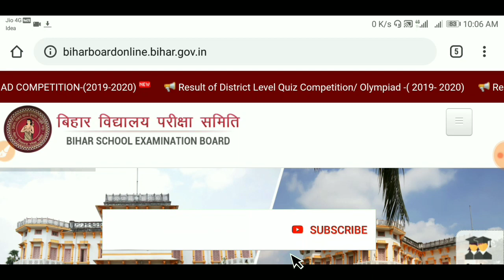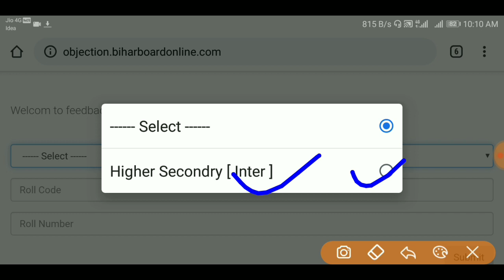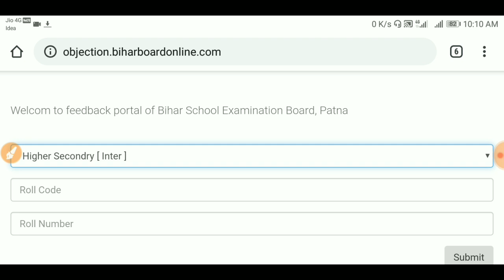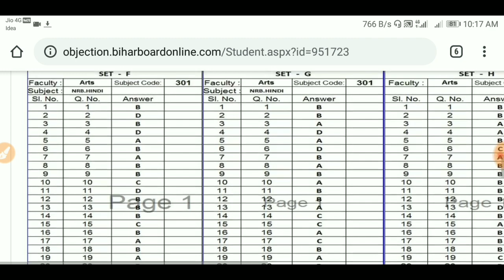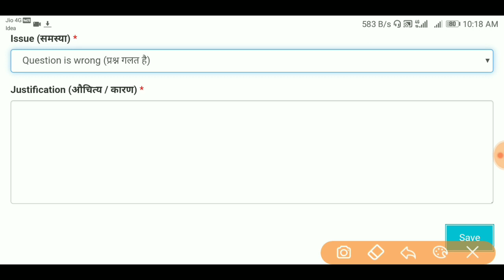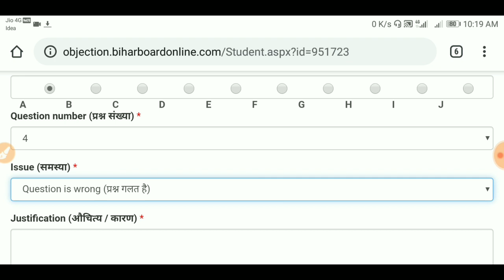Bihar board answer key 2020 जारी अगर आपका objective questions गलत है तो इस तरह रिपोर्ट करें।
➡️अपना Answer key चेक करें कितना सही हुआ objective